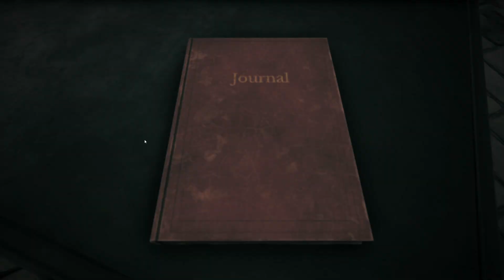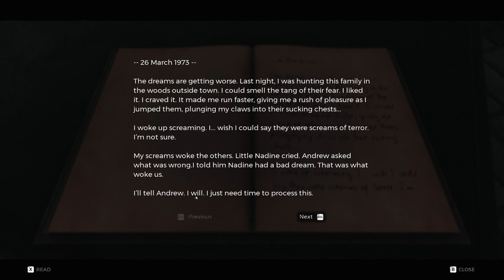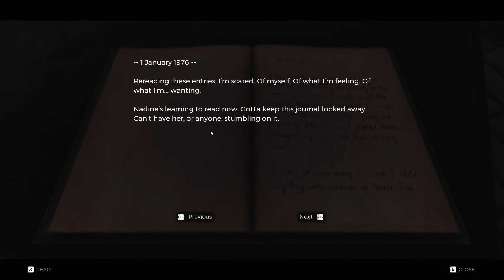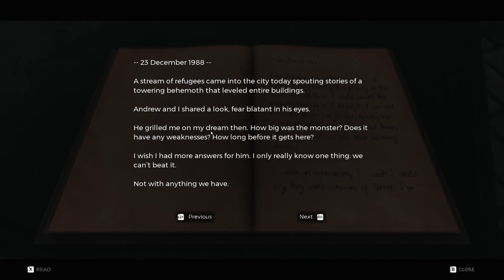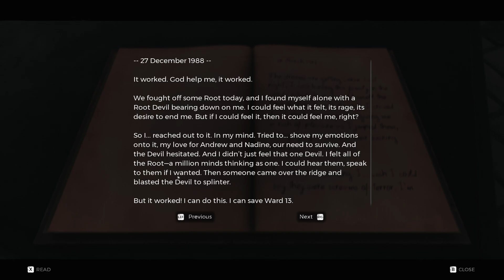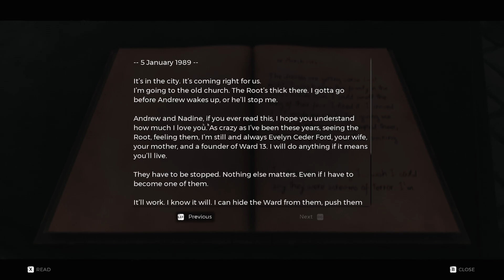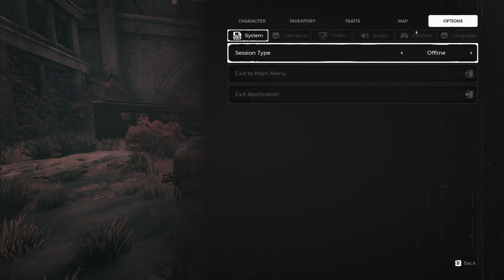Remnant: from the ashes - #2 بقايا: من الرماد - أم الجذور